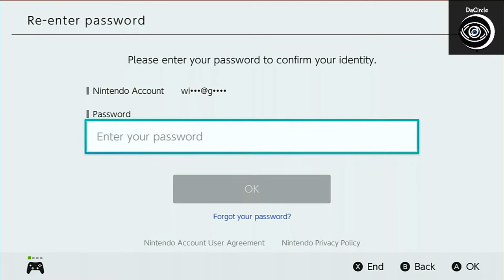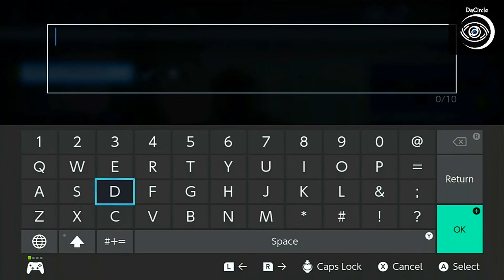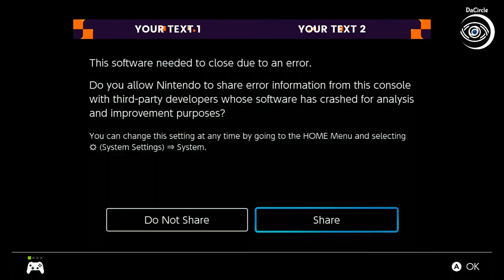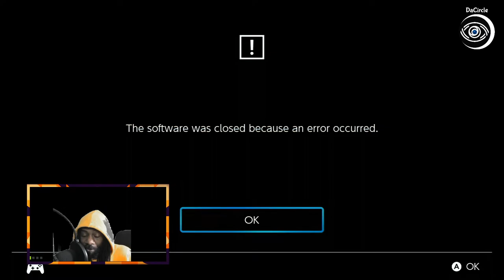After Pulse On Nintendo Switch ( Did Switch Just Break These Game Even More? )